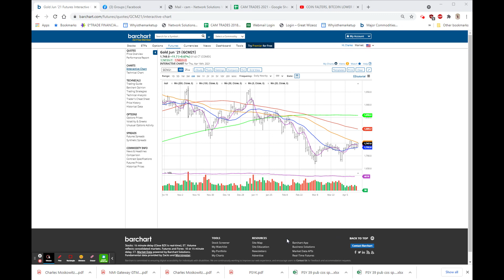CLAIMS IMPROVE: Apr 15, 2021 8:54 AM